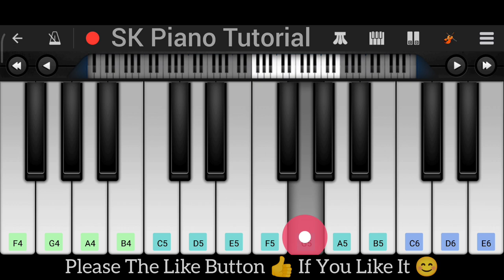Doraemon Relaxing BGM - Piano Tutorial